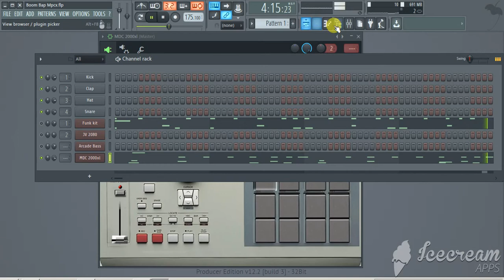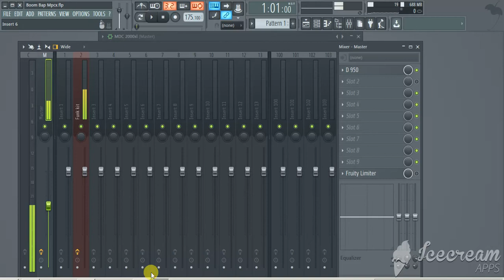MPC 2000 Vst Plugin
MPC Vst Plugin